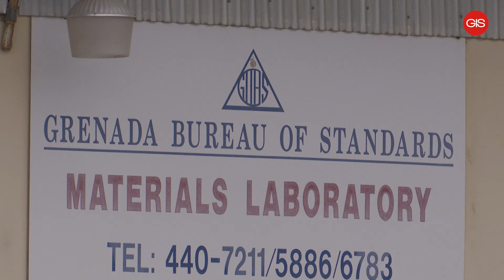Bureau of Standards celebrates 35th anniversary